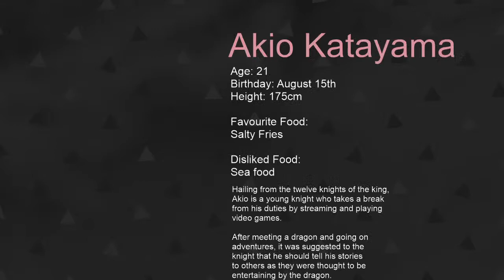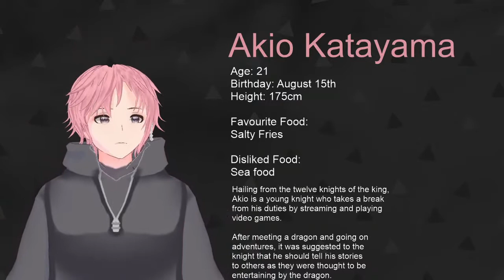[ Debut Stream ] A new adventure for a knight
What's up?

[Viewer Rules]
To help everyone enjoy the stream more, please follow these rules:
1.Be nice to other viewers. Don’t spam or troll
2.If you see spam or trolling, don’t respond. Just block, report, and ignore those comments.
3.Talk about the stream, but please don’t bring up unrelated topics or have personal conversations.
4.Don’t bring up other streamers or streams unless I mention them.
5.Similarly, don’t talk about me or my stream in other streamers’ chat.
6.Please refrain from chatting before the stream starts to prevent any issues